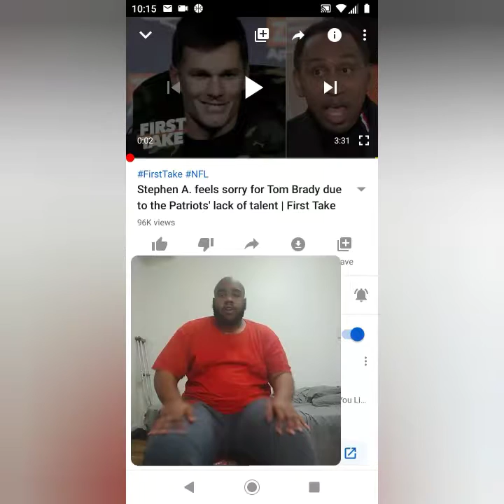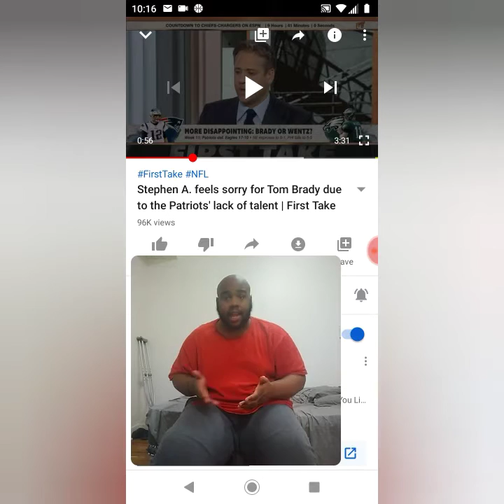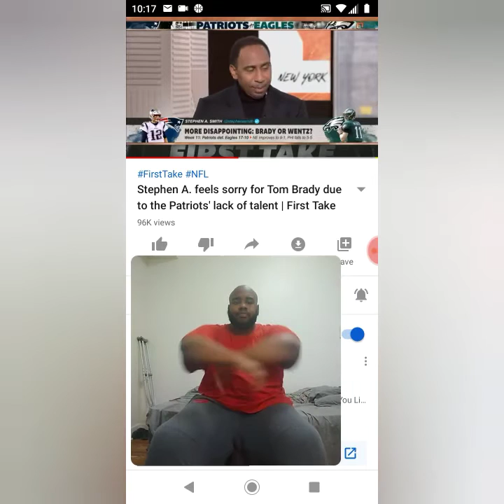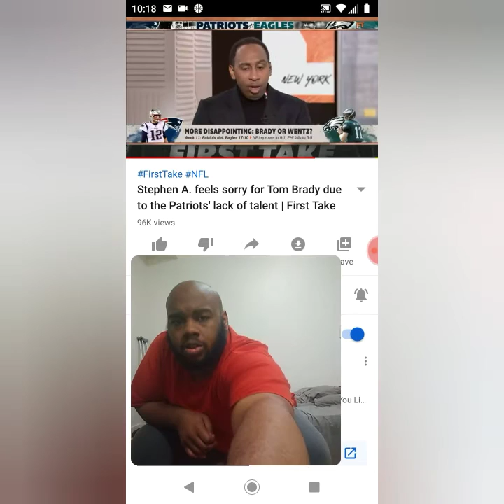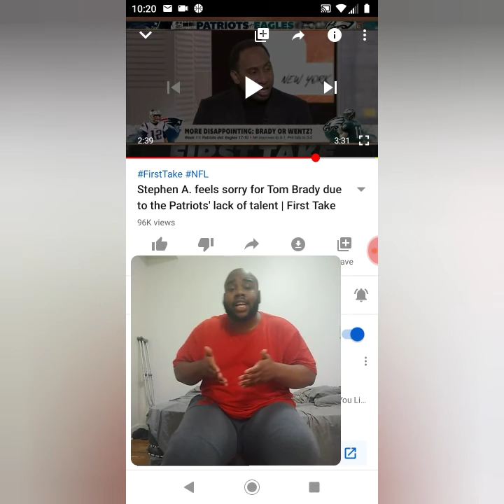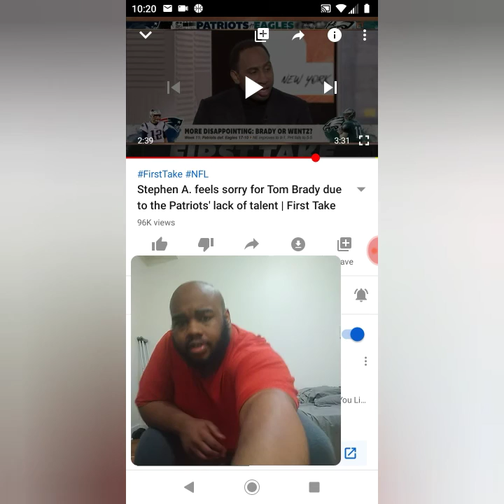Stephen A. Feel sorry for Tom Brady due to lack of talent